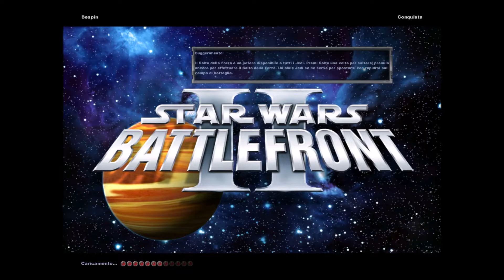Star Wars Battlefront 2 Classic 2005 - mods 2018